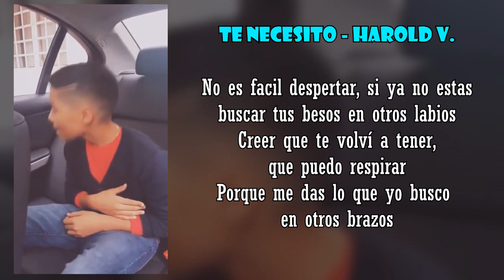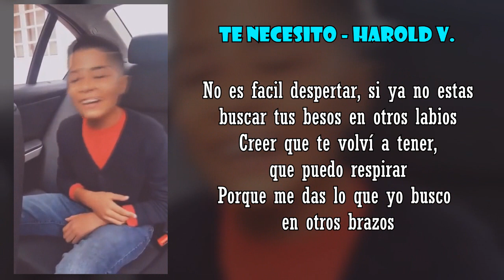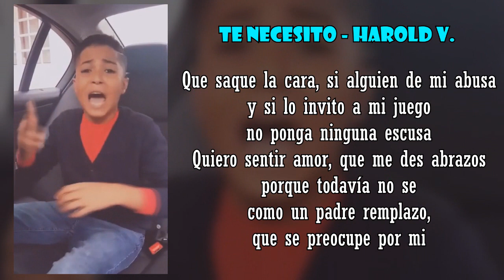Te Necesito - Harold Velazquez - Letra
Artista: Harold Velazquez
Freestyle: Te necesito